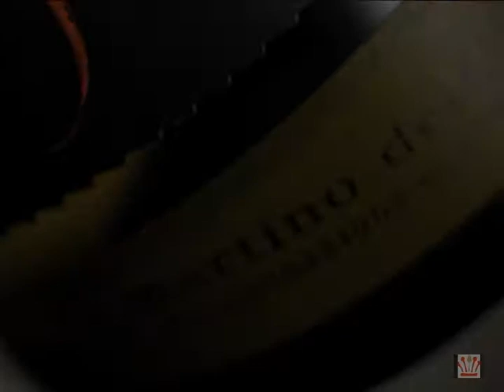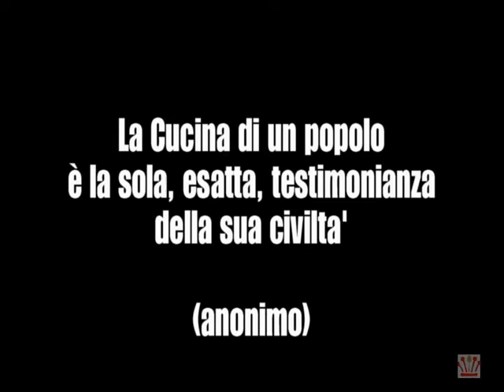Gran Trofeo d'Oro della Ristorazione Italiana - I corti del Gran Trofeo - IIS "A.Panzini"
I Corti del Gran Trofeo - Settima Edizione - anno 2013
"Brescia terra di profumi colori e sapori"
Istituto di Istruzione Superiore "Alfredo Panzini" - Senigallia (AN)
Video realizzato nell'ambito del Concorso Gran Trofeo d'Oro della Ristorazione Italiana - edizione 2013.